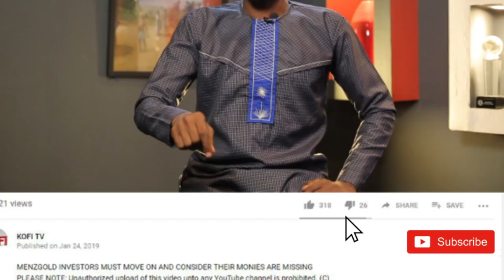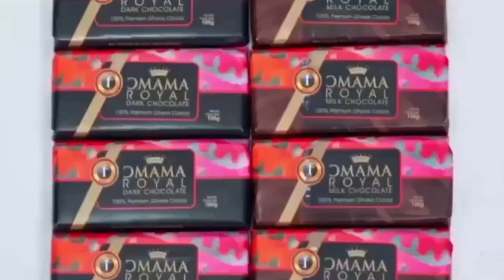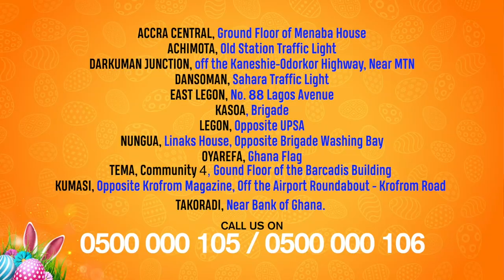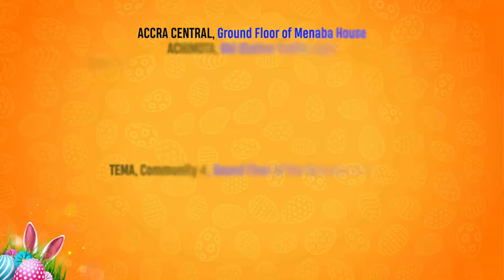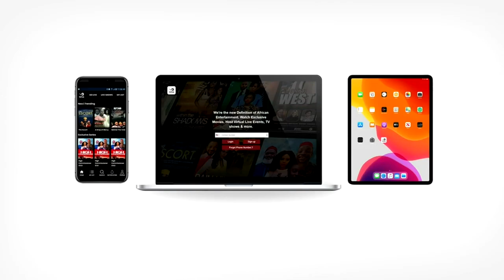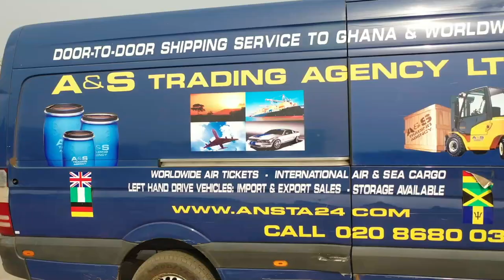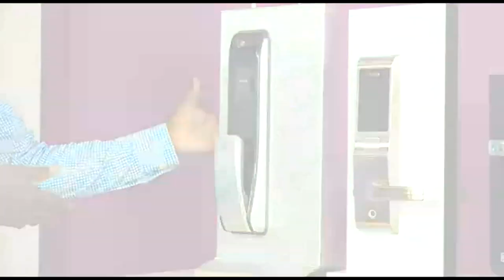He married two women the same day at same location